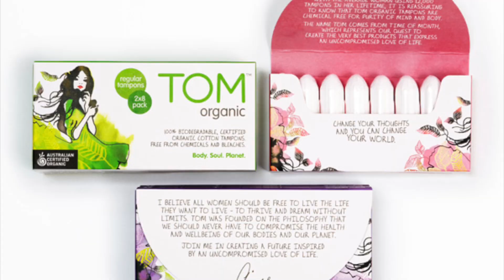Chickee Chit Chat #2: All About PERIODS!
LINKS♡

INSTAGRAM♡ @BeautyChickeeYT

ABOUT ME♡

My Name: Christina Marie Harris

Age: 15

Editor: Serif Movie Plus x5, iMovie 11, & Final Cut Pro X

FTC: This video is not sponsored, all opinions stated are honest.